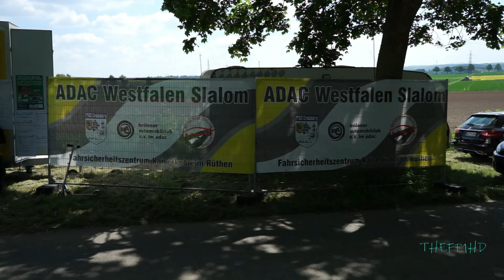3. Westfalen-Slalom Kaiserkuhle DM Lauf Rüthen 11.05.2024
Persönlich um ersten mal auf dem ADAC Sicherheitstrainingszentrum Rüthen zum 3. Westfalen-Slalom Kaiserkuhle. Spektakuläre Rennfahrzeuge fahren gegen die Zeit. Von Oldtimer, Youngtimer oder auch aktuelle Rennfahrzeuge ist alles dabei. Top Veranstaltung immer wieder gern.